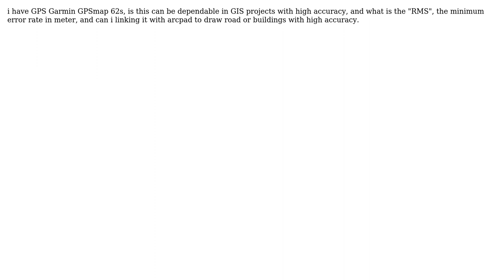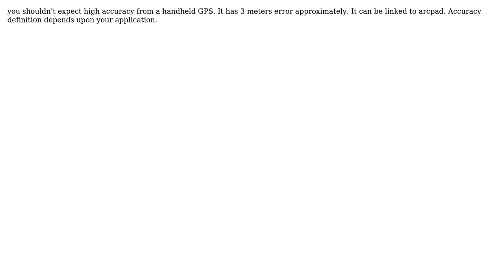GIS: Can i use GPS Garmin GPSmap 62s in GIS projects with high accuracy?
With thanks & praise to God, and with thanks to the many people who have made this project possible! | Content (except music & images) licensed under CC BY-SA | Music | Images & others | With thanks to user GIS Man user f.ashouri and the Stack Exchange Network Trademarks are property of their respective owners. You are responsible for your own actions.